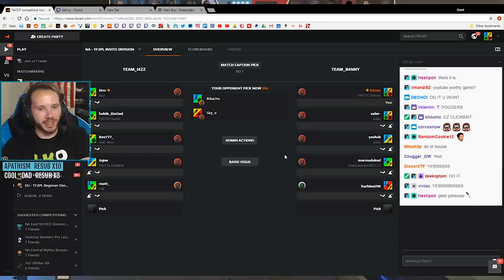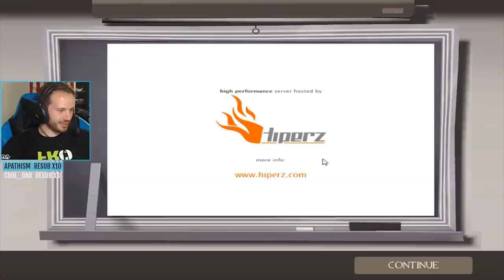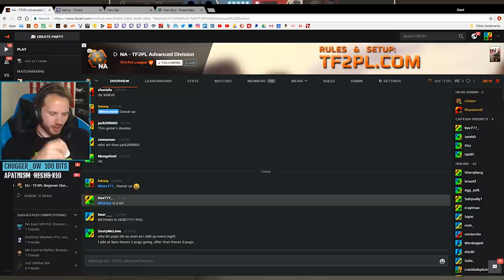[TF2] HARBLEU RETURNS!!! (but only for one tf2pl pug)